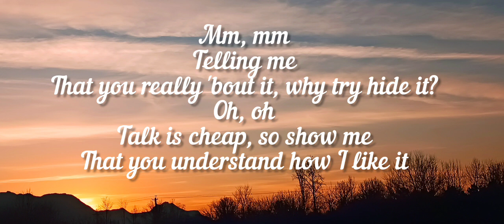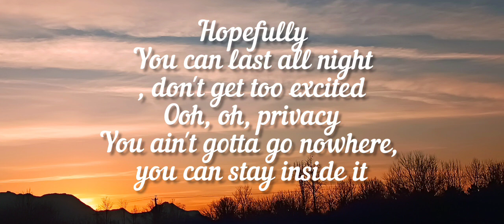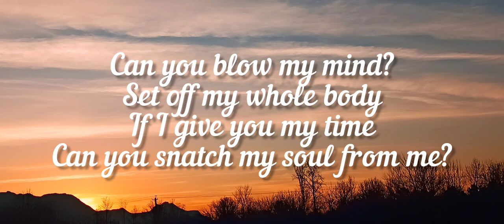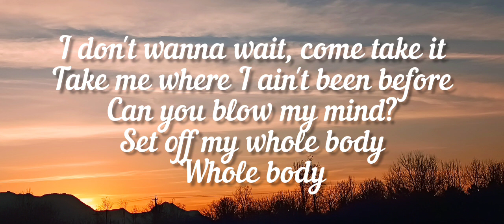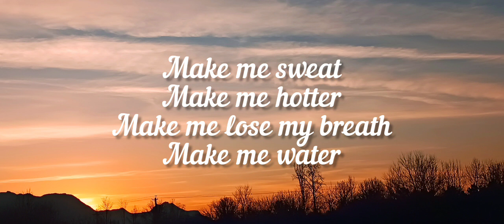Water - Tyla (lyrics) video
lyrics video of Water by Tyla

Comment us any music you want ;)

Normally

I'ma be

In a dangerous mood, can you match my timing?

Mm, mm

Telling me

That you really 'bout it, why try hide it?

Oh, oh

Talk is cheap, so show

Whole body

Hopefully

You can last all night, don't get too excited

Ooh, oh, privacy

Whole body